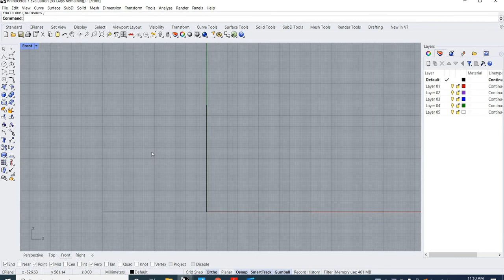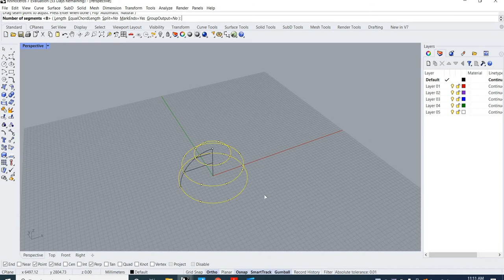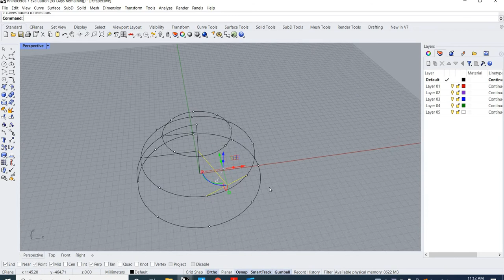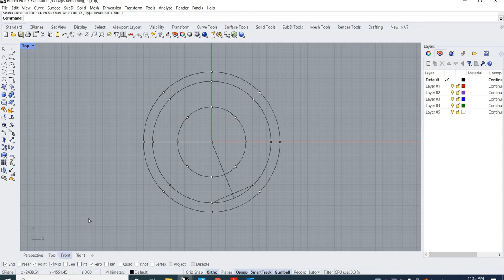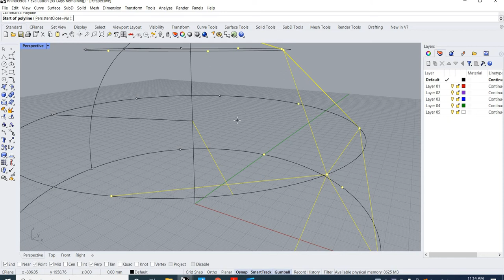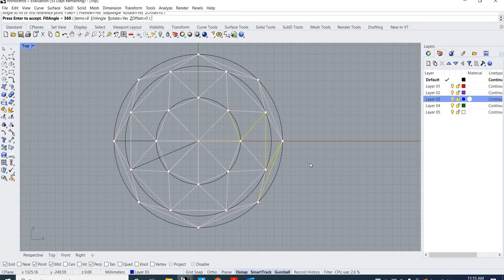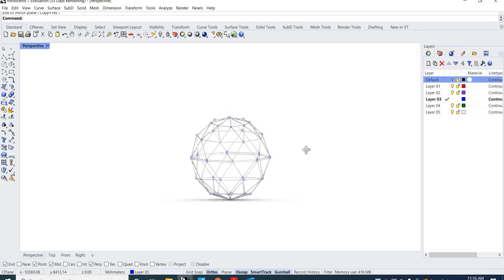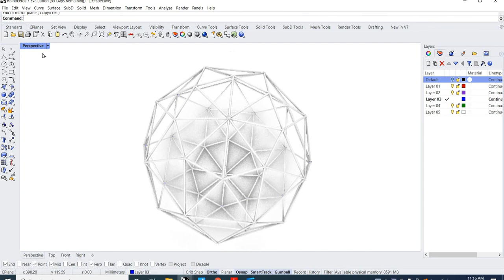Geodesic dome in Rhino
Easy steps to create a geodesic dome in rhino.